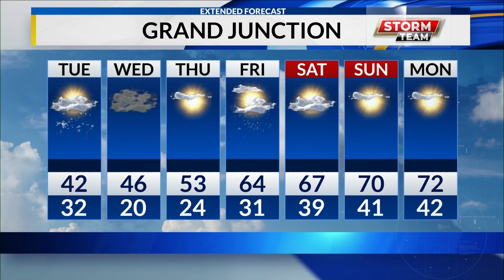4.4.23 web wx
A winter weather advisory is still active in Mesa County, but should be lifted at 9:00 pm this evening. The rest of the work week will give the western slope and increase in temperatures by 5 to 10 degrees each day. That means 70 degree temperatures this weekend!